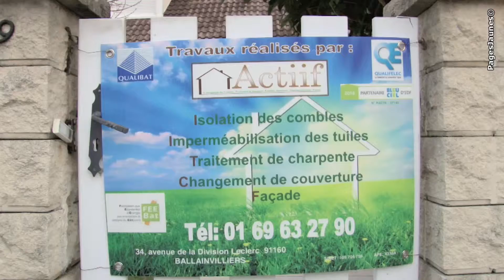Actiif à Ballainvilliers : démoussage, traitement de toitures, isolation extérieure.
L'entreprise ACTIIF vous accueille à Ballainvilliers, à quelques kilomètres d'Evry, dans le département de l'Essonne. Grâce à plus de 15 ans d'expérience, nous ferons toujours en sorte de vous apporter tout notre savoir-faire dans les domaines de l'isolation, du traitement des bois, de l'aménagement de salles de bains et de l'électricité. Notre équipe, composée de 30 personnes qualifiées, est à votre service pour vous offrir disponibilité, réactivité et qualité de travail tout au long de votre projet. Une isolation de maison efficace passe par la mise en uvre d'un système d'isolation performant et du respect des règles de pose afin d'assurer une continuité thermique de l'enveloppe du bâtiment. Votre toiture est sale, parsemée de végétaux ? Nous intervenons pour le démoussage et le traitement des toits et des charpentes. Spécialistes de l'aménagement de salles de bains pour personnes âgées ou à mobilité réduite, nous proposons l'installation de tous types de sanitaires